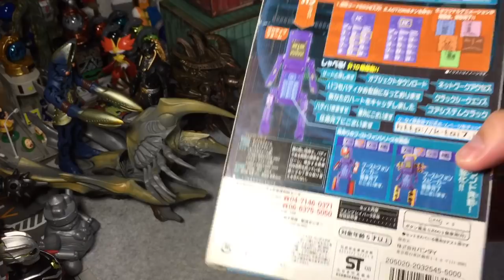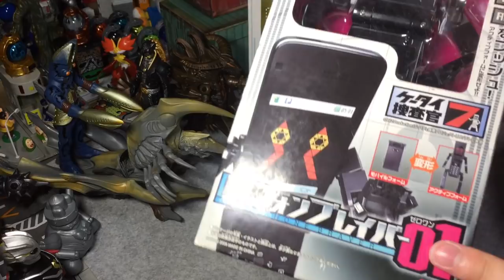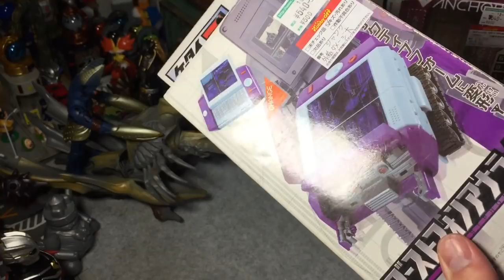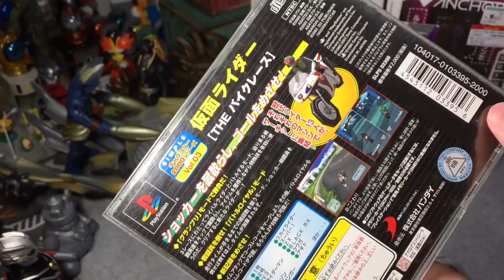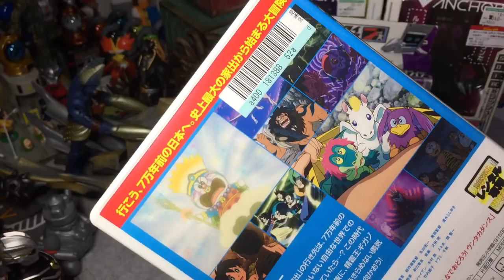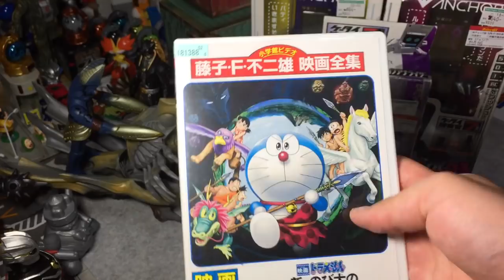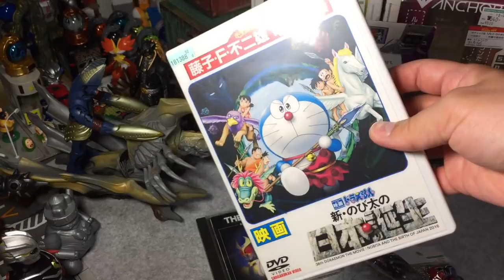ホビーオフ大量買い ケータイ捜査官7など 中古おもちゃ購入品紹介 ウルトラマンソフビ 戦隊スイング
ホビーオフ・ハードオフで買ってきたモノ紹介